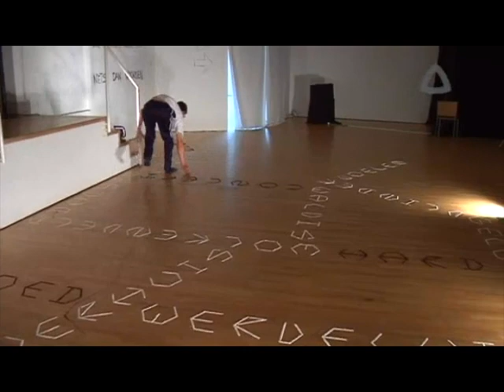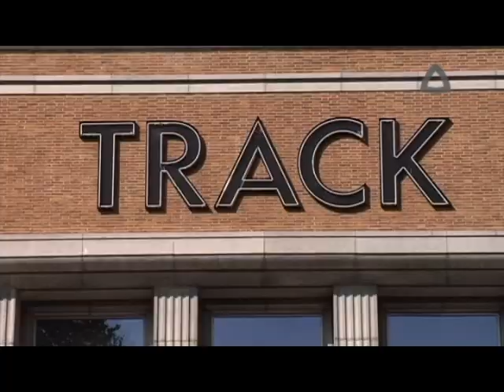Nieuwsuitzending 27/08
De pers over TRACK en Downtown Spooks